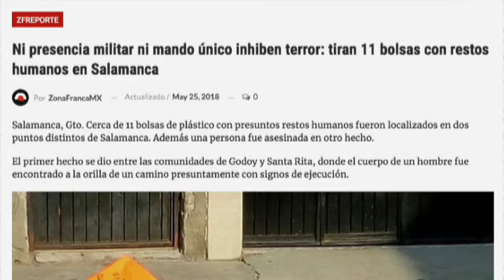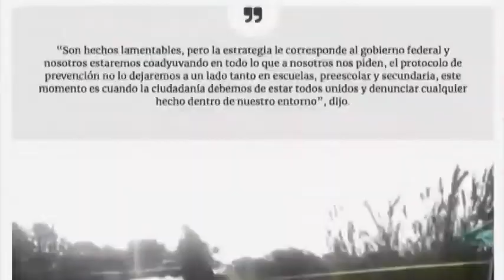Reporte de Edith Domínguez 2